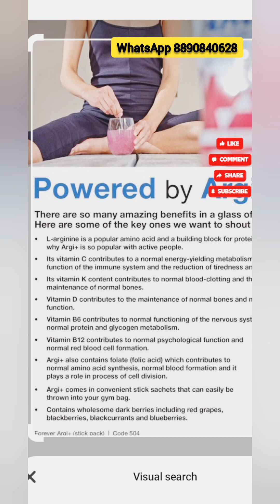Forever ARGI+ ko use kese kare? Forever ARGI+ke benefits| flp tlf Mamta bairwa Baran Rajasthan.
✅ To buy original products with original bill also book a *Free* *Health* *Consultantion* *Call* with us - *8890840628*.

✅ We will deliver the products to your doorstep with free delivery at a reasonable price.

✳️If you want to work with us , these are the following details 👇

✅ Watch our live session at 7 pm today register fast for how we are building our business -

Iss link se aap I'd create kr skte ho☝️
Apni details fill karni hogi aapko aur sponsor I'd daalni hogi aapko tb hi I'd banegi aapki ,to ye sponsor I'd daal Dena aap - 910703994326✅ *Confirmation*

Watch our upcoming live webinar on *"How to build 5 mini income streams online without buying courses & paying for tools"*.✅ *Confirmation*

Watch our our webinar on *'How to generate leads + learn content marketing + Automation System'*.

See you in the webinar
Mamta
Here is your ECI Funnel
It's today at 7 PM IST.

Smiles
Mamta Bairwa